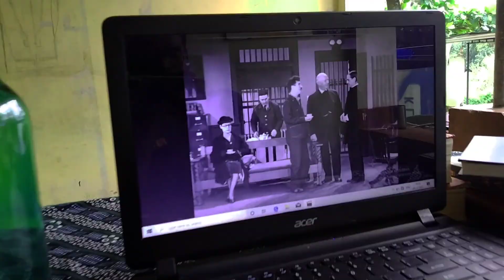Film reviews/coming soon.. vlogs of promitheause#WILD VIBE#Youtube channel